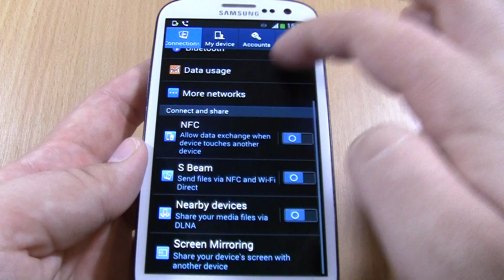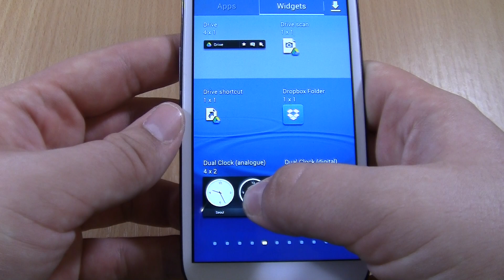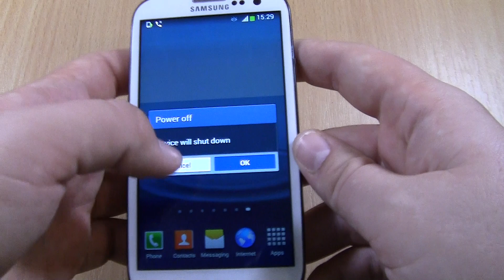Samsung Galaxy S3 Android Robot Over The Horizon incoming call